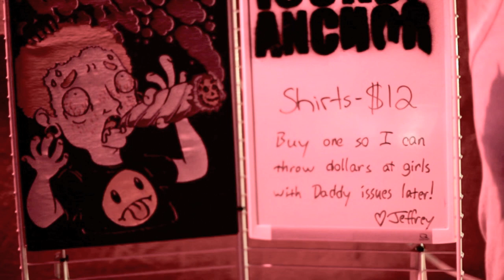Icon & Anchor - War Machine (Official Music Video)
Footage from St. Louis, MO, Nashville, TN, and various other locations.